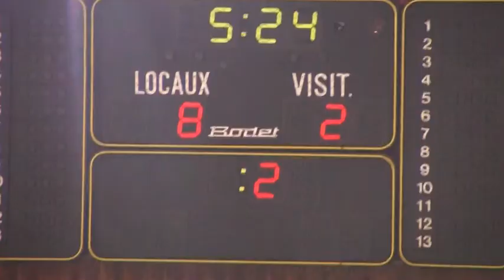L'ALSACE 06 -12 COTE D'AZUR 2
COUPE DE FRANCE DES REGIONS 14ANS PISCINE DE L'ILLBERG MULHOUSE LE 13 JUILLET 2014
L'ALSACE (BONNET ROUGE) 06 - 12 COTE D'AZUR (BONNET BLANC)